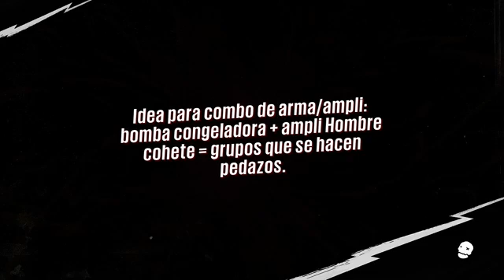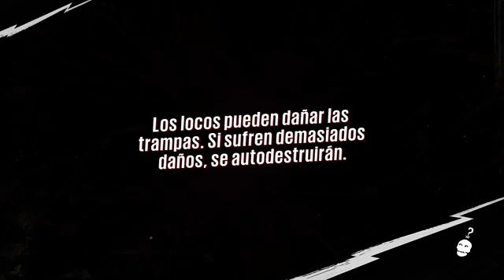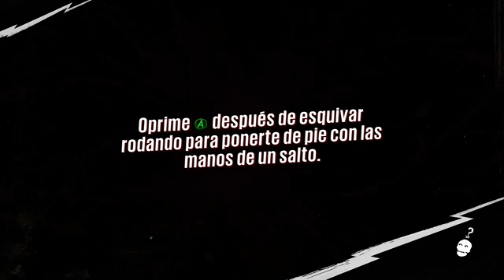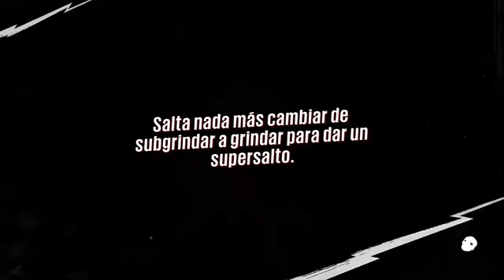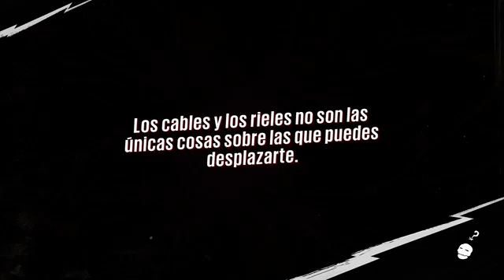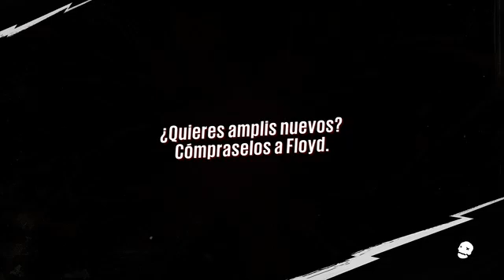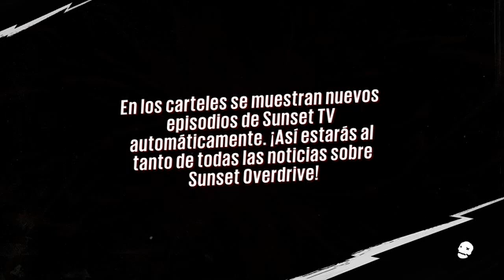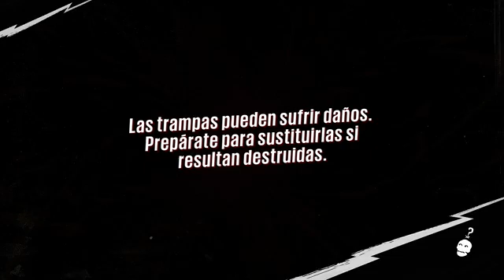Sunset Overdrive CAPÍTULO 5